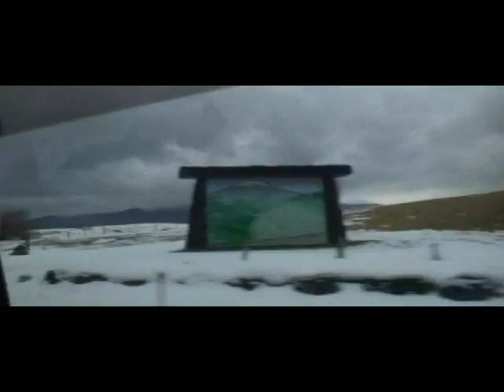SNOW with boss chloe(part1/3)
starring:nikki ryan,panda,baboy,tisoy and boss choe